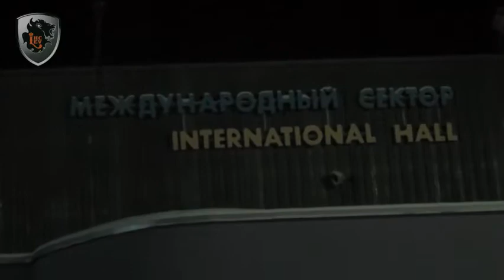HC LEV v Omsku